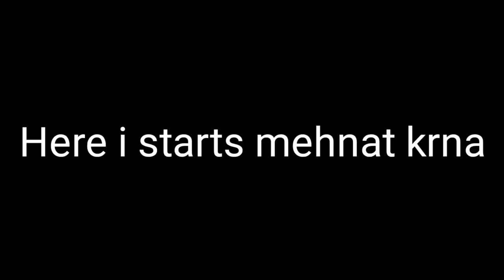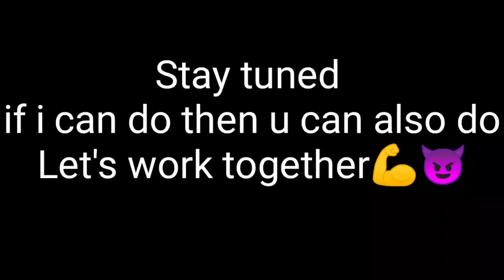MY TRANSFORMATION of 4yrs. | If I can do u also can do💪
There is my transformation video,
U can see there how I was and now how I m,
If I can transform myself so u can also transform urself bs mehnat krni padegi,
So let's work together💪
My motive is to educate people's about fitness
I will try my best to help u all 🙏🏻